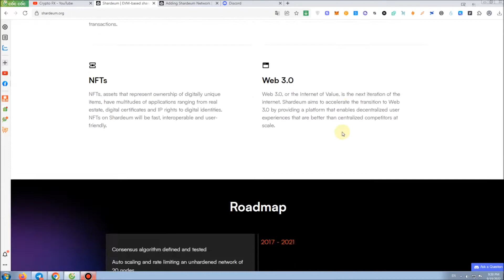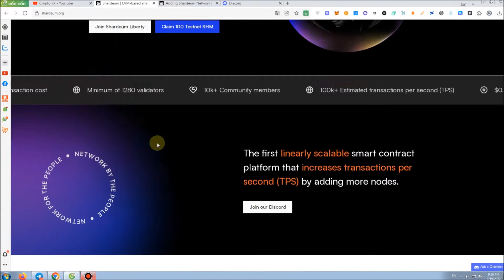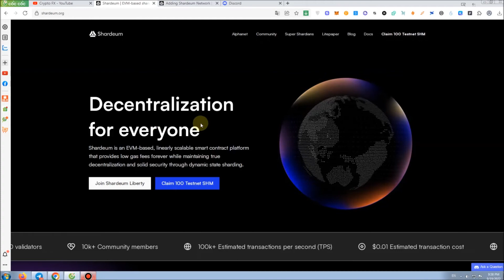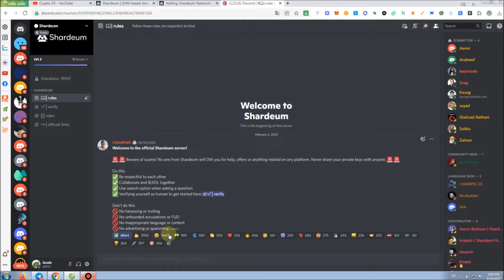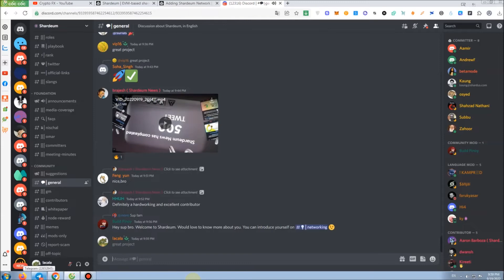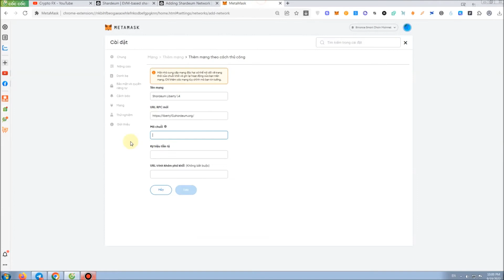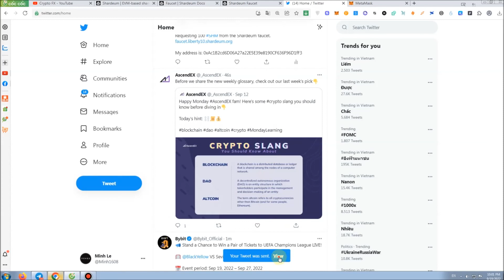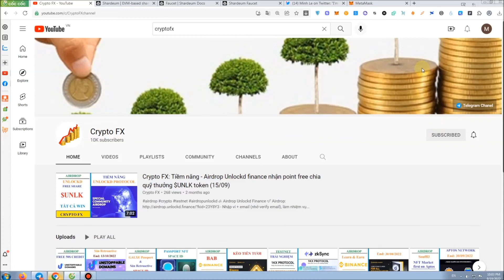Crypto Fx: Săn airdrop trên Shardeum Blockchain toàn tập (Phần 1)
Đăng ký Sàn Binance & Houbi - FTX với link chiết khấu 50% phí giao dịch trọn đời: